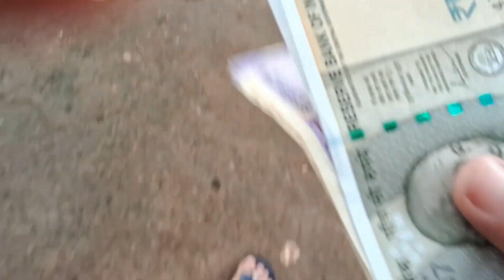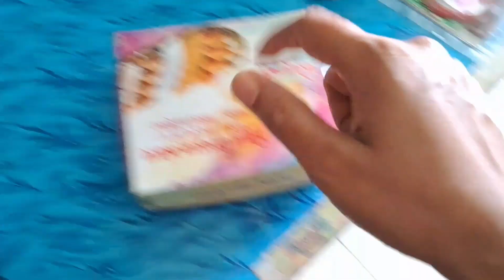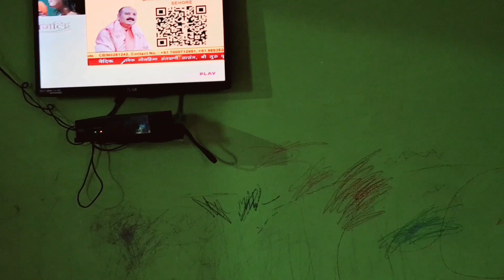🌹Housewife or jimmedaariyan🌹थोड़ा सा खुद के लिए चुप-चुप के जी लिया करो क्योंकि .....